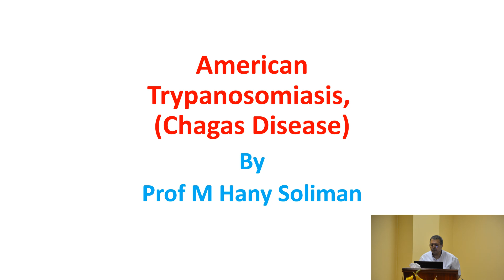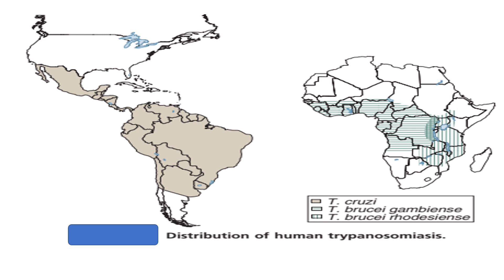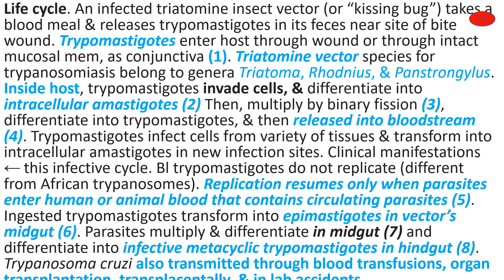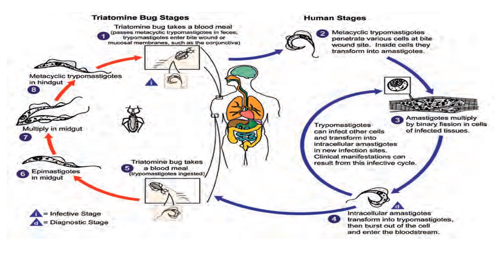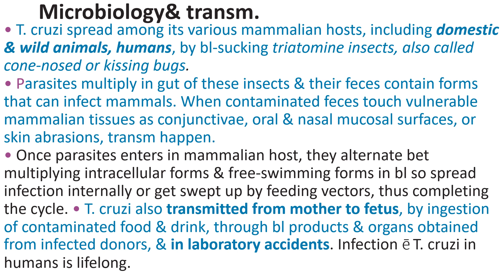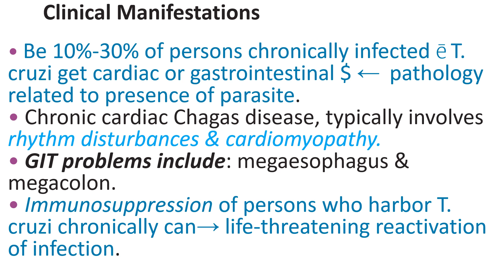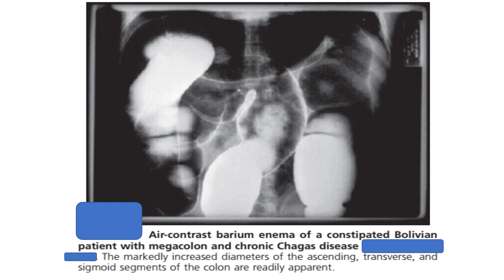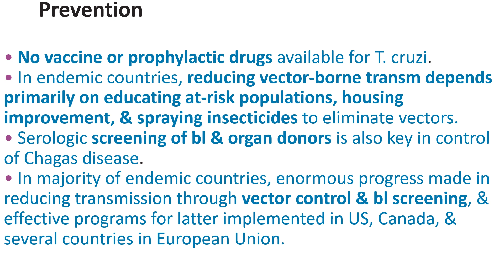american trypanosoma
american trypanosoma, EPIDEMIOLOGY, CL PICTURE, TTT, PREVENTION & CONTROL